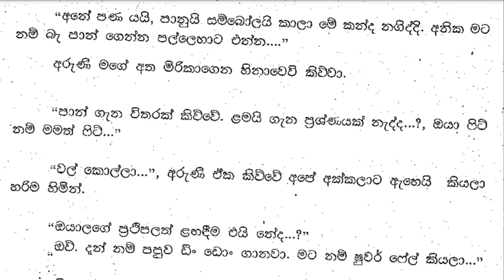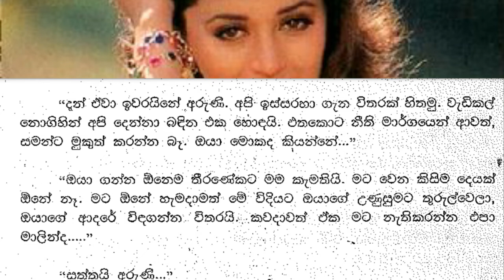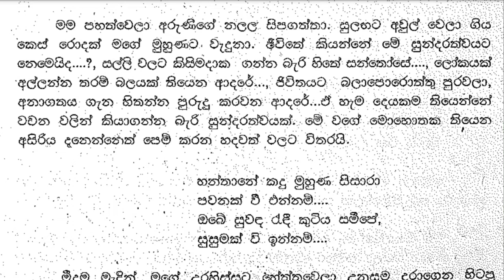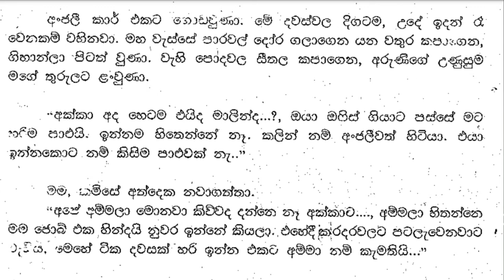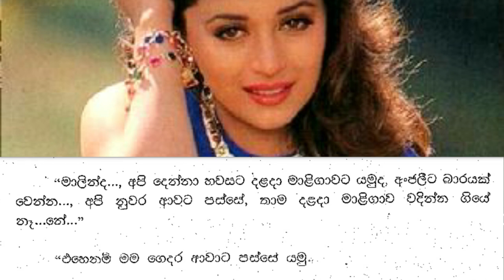😊 සුළඟ වගේ ඇවිදින් - Sulaga wage awidin 48| අක්කාත් නිවාඩු දවස හින්දා මගේ කාමරේට ආවා. | Vish Novels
කතාවෙන් බිඳක්: තුවාල හොඳ වුණාට මොකද තාම ඇග තැලුන එකේ වේදනාව සැරන් සැරේ මතුවෙනවා. අරුණිගේ අම්මා අපේ ගෙදරටම ඇවිත් බැනලා ගියා. අපේ අම්මලා මට කොච්චර කෑ ගැහුවත් අරුණිගේ අම්මා ජරා විදියට බනිද්දී නම් මගේ පැත්ත ගත්තා.
''බිංදු. හැමදාමත් ඔය විදියට අයියලගේ ගෙදර ඉන්න බෑනේ බං.
මගේ හිතටත් සැහෙන්න අප්සට්. ඊළඟට මොකද කරන්නේ කියන එක තමයි.
“ඒකම තමයි මල්ලි මාත් කල්පනා කළේ. දිගටම අනුන්ට කරදර කරන්න බැහැනේ. අනේ මන්දා මොනවා කරන්නද කියලා. ”
අක්කාත් නිවාඩු දවස හින්දා මගේ කාමරේට ආවා.

A bit of the story: Even though the wounds have healed, the pain of the bruise still comes up again and again. Aruni's mother came to our house and scolded her. No matter how much our mothers shouted at me, Aruni's mother took my side when she scolded me like shit.
"Bindu. You can't stay like that at your brother's house all the time.
I'm also slightly upset. What to do next?
"That's what my brother was thinking too. Can't keep bothering others. Oh man what to do..."
My sister also came to my room because of the holiday.

Time Codes
00:00 - Intro
00:11 - Love Story
07:14 - End